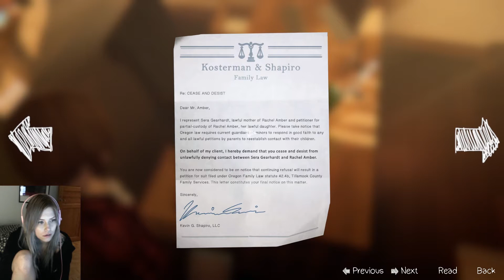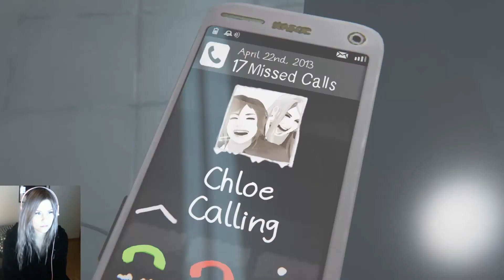Isa Plays: Life is Strange Before the Storm - Part 17 [FINALE]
I was going to do both endings, but then I realized I can't, without replaying the whole episode. sry. :c plz no hate only love. ♥